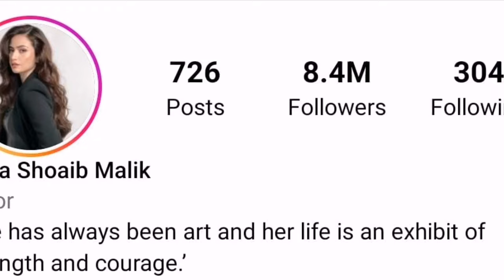Sania Mirza Response on Sohaib Malik 3rd Marriage With Sana Javed 😢